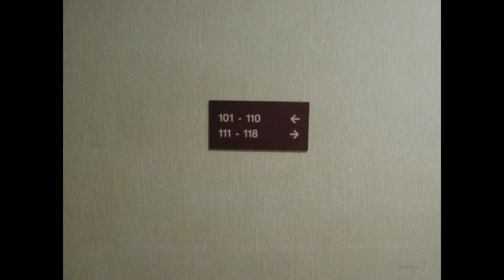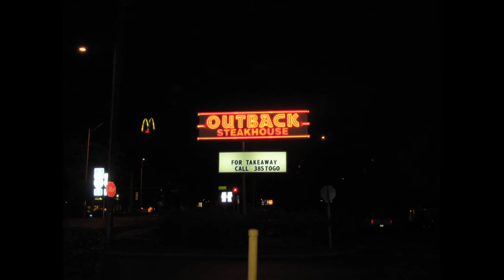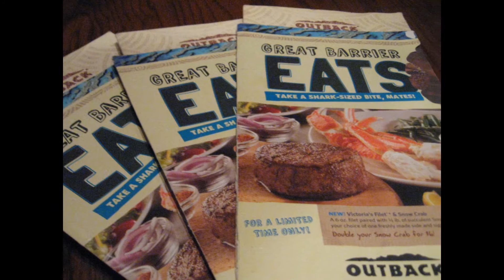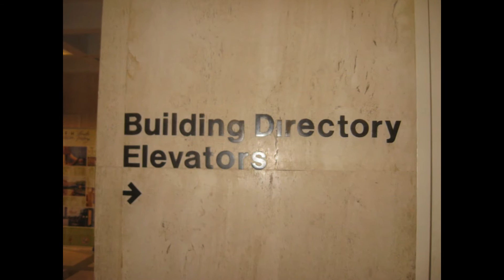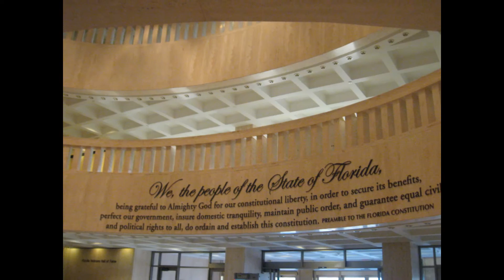Tallahassee Senate Meeting The White House Boys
The Florida Senate today approved a measure to allow the exhumation of all the bodies found at the former Dozier School for Boys at Marianna. DNA will be performed and as many families as possible will be contacted. The remainder of the boys' remains will be given a respectful funeral with a head stone and their resting place will be maintained by the state of Florida.